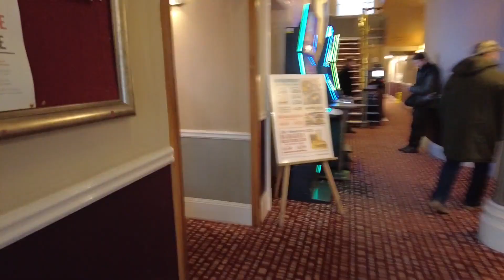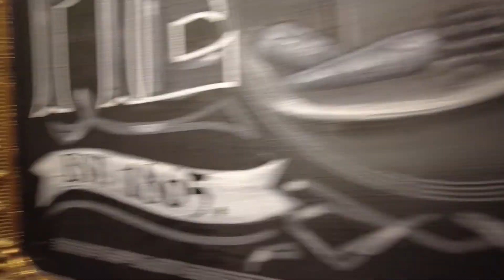MANCHESTER EM UM FINAL DE SEMANA - *Conhecendo um pouco do Reino Unido*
-AGENDE AGORA SUA CONSULTORIA COM A GENTE:
Vídeo de viagem, galera!!! Quem não gosta deles??? Essa vez, fomos passar um final de semana em Manchester, no Reino Unido. Vem acompanhar um pouco atmosfera britânica com a gente!

🔴 Nos ajude se puder, ficamos muito felizes e muito obrigado!

🕗 Capítulos:
0:00 Intro
0:35 Primeira impressão da cidade: à noite
2:00 Barcos e Airbnb
3:49 Mais da cidade
4:32 Gay village
5:08 Mais da cidade e ônibus de 2 andares
5:52 Peaky Blinders
6:33 Mais da cidade
7:24 Mão inglesa
8:15 Mais da cidade
9:11 Pubs
10:10 Catedral
11:26 Memorial
12:12 Pré-feirinha de natal
12:40 Cabine telefônica
13:06 Pub

Alemanha a Dois Podcast